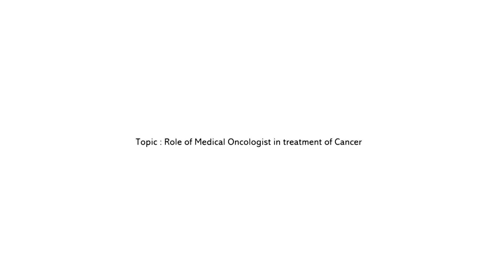Role of Medical Oncologist in treatment of Cancer | Dr. Randeep Singh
An oncologist is a doctor who treats cancer and provides medical care for a person diagnosed with cancer. Watch this video by Dr. Randeep Singh, Director & Senior Consultant - Medical Oncology, Narayana Superspeciality Hospital, Gurugram explaining the Role of Medical Oncologist in treatment of Cancer.